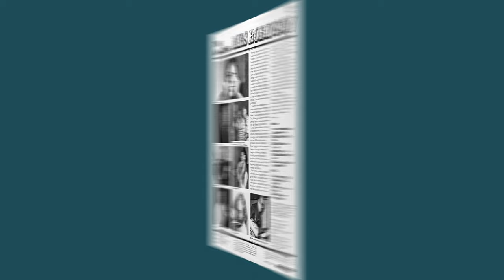The Amazing Mrs. Robinson - Darn That Dream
The Amazing Mrs. Robinson Sings Gems From The Swing Era.
[SIDE B Track 5] - Darn That Dream
'Amazing', because there can't be many housewives in Leeds who sing like Mrs. Robinson, in fact there can't be many housewives anywhere who sing like she does. In common with a great many people she always wanted to become a singer, but it was not until about ten years ago that she plucked up enough courage to answer an ad. in the Yorkshire Evening Post for a female vocalist to sing with a trio. When she arrived for the audition a long queue had already formed, but she resolutely awaited her turn. At the end of the evening the drummer came over to her and said, "the vote's unanimous-you've got the job."

Since then Joyce Robinson has been quite content to sing two or three times a week at local venues such as the Peel Hotel in Leeds with the Bryan Layton Trio, following the audition, the White Swan at Yeadon, and as featured vocalist with Joe Markey's Quintet at the Tyersall Cabaret in Bradford. 'Content' is the operative word, for she does not crave the limelight, and is not hell-bent on forging a path to stardom in one of the most difficult and precarious professions. She feels completely 'at home' singing jazz and her enjoyment of the music she sings is infectious.
She has quite a following of devotees, including many well-known jazz musicians, and when Dick Hawdon was asked why he would not play 'fills' while Joyce was singing, said that he was far too busy just listening.
Eric Kershaw, probably the last of the old-school pioneering guitarists, now guitar lecturer at the Leeds College of Music, was so impressed by Joyce's singing that he made a demo tape which he sent to his son Martin, one of the most talented and sought-after session guitarists in London to-day. Martin was equally impressed, and an all-star line-up featuring some of the best-known names in jazz to-day was invited to take part in the recording sessions.

Although Joyce Robinson is clearly influenced by Billie Holliday (of course!) and is also a great admirer of Carmen MacRae, she neither seeks originality for its own sake, nor contents herself with mere imitation of her peers. That she has style, personality and artistry there can be no doubt, and she possesses that rare ability to endow each song with a jazz-orientated feeling. While Fate is weighing up the complicated pros and cons as to Joyce Robinson's future destiny, we hope you will lend an ear and discover, as we have done, the thrill of finding an amethyst on a pebble beach. Mike Steyn
SIDE A
1. I Don't Stand the Ghost of a Chance With You
2. What a Difference a Day Made
3. Don't Take Your Love From Me
4. Keep Moving Instrumental
5. I Got It Bad and That Aint Good
6. I Can't Believe That You're In Love With Me
SIDE B
1. I Hadn't Anyone 'Til You
2. I'm Beginning To See the Light
3. Keep Talking Instrumental
4. I Love You
5. Darn That Dream
6. Fine and Dandy
Musicians: Eric Kershaw, lead guitar; Martin Kershaw, rhythm guitar; Lenny Bush, string bass; Jack Parnell, drums and percussion; Tommy McQuater, trumpet; Johnny McLevy, flugelhorn; Bob Burns, tenor sax and clarinet; Mike Townend, flute.

Sleeve design by Fulcrum Front cover photograph by Derek Wolstenholme
Produced by Martin Kershaw and Mike Steyn
Recorded at The Workhouse, Old Kent Road, London SE1 Reduced at Zodiac Sound Studio, Dean Street, London W1

This stereo record can be played on mono reproducers provided either
a compatible or stereo cartridge wired for mono is fitted. Recent equipment may already be fitted with a suitable cartridge. In in doubt consult your dealer.

PRINTED IN ENGLAND
DISTRIBUTED IN THE UK, BY POLYDOR LIMITED